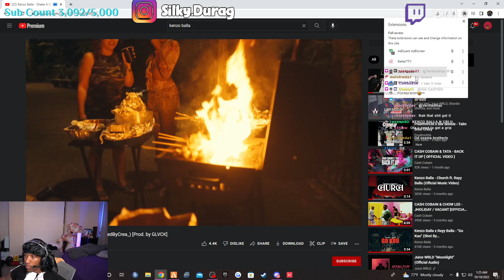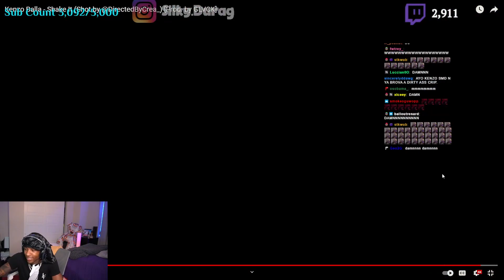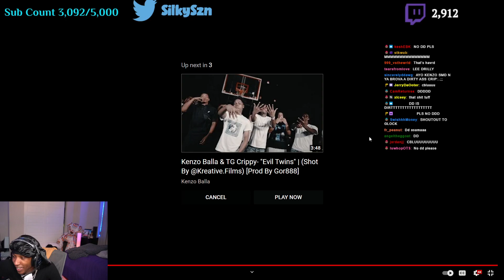Silky Reacts To Kenzo Balla - Shake It (Shot by @DirectedByCrea_) [Prod. by GLVCK]